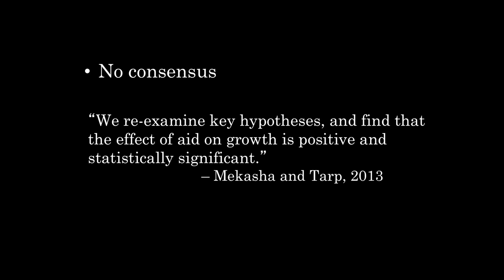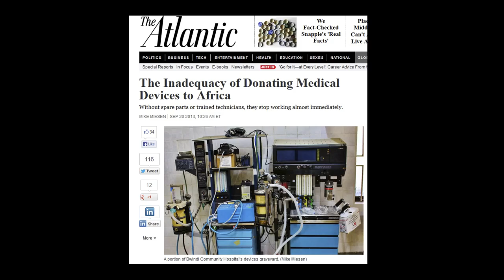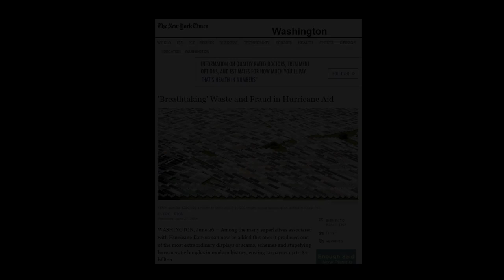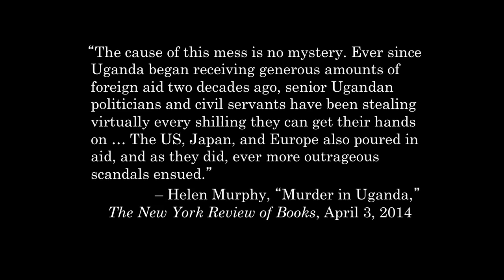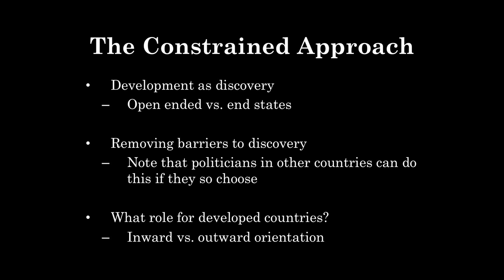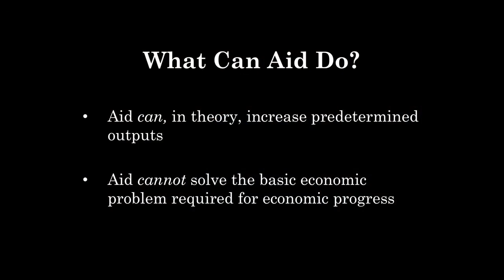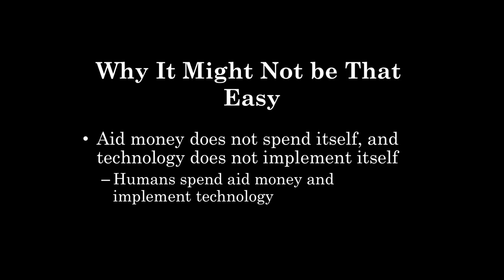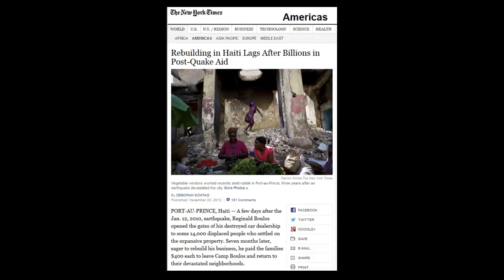Chris Coyne | Why Humanitarian Action Fails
Christopher Coyne of George Mason University giving a lecture hosted by the Hammond Institute for Free Enterprise at Lindenwood University.

The author of Doing Bad by Doing Good: Why Humanitarian Action Fails, joins Tom.